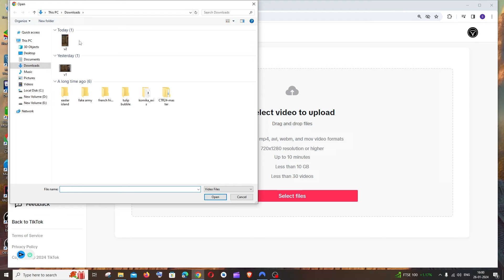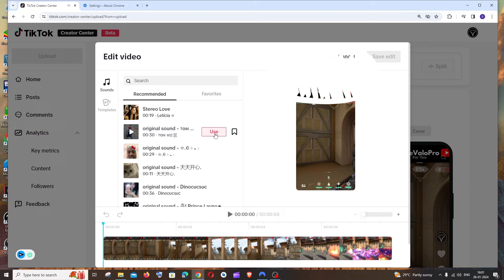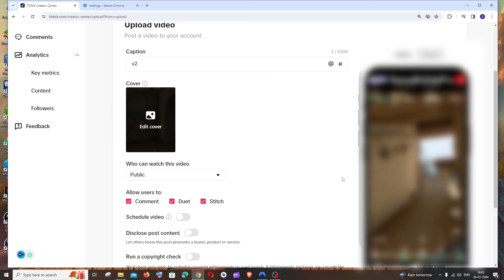How to Add Music to Video in TikTok Browser/PC like Mobile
In this tutorial we will see how to add music (someone else's) to a tiktok video in pc or browser